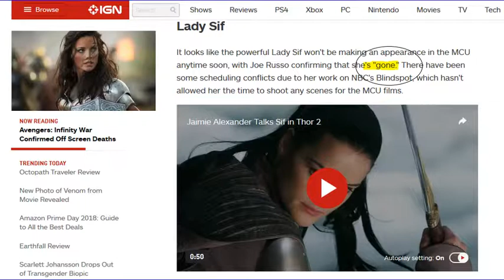Was Thanos' Snap Random?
Thanos claimed that when he snapped his fingers and wiped out half of life in the Universe, it would work at random. However, sparing all six of the original Avengers (assuming Hawk-eye survives) doesn't strike me as random. So I speculate!

Was Thanos truly random in his snap? Or did he make exceptions? And if so, why?